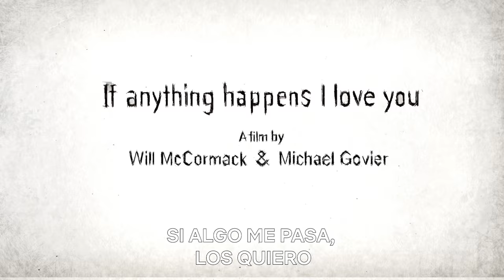Si algo me pasa, los quiero | Tráiler oficial | Netflix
Una pareja en duelo intenta procesar el vacío que le dejó la muerte de su hija después de un tiroteo escolar. Si algo me pasa, los quiero ya está disponible, solo en Netflix.

Después de un trágico tiroteo escolar, una pareja en duelo intenta procesar el vacío emocional que le dejó la muerte de su hija.